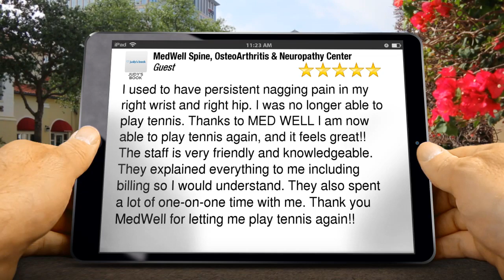MedWell Spine, OsteoArthritis & Neuropathy Center Midland Park Perfect Five Star Review by Gues...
Excellent Review

I used to have persistent nagging pain in my right wrist and right hip. I was no longer able to play tennis. Thanks to MED WELL I am now able to play tennis again, and it feels great!! The staff is very friendly and knowledgeable. They explained everything to me including billing so I would understand. They also spent a lot of one-on-one time with me. Thank you MedWell for letting me play tennis again!!

MedWell Spine, OsteoArthritis & Neuropathy Center
33 Central Ave
Midland Park NJ
07432